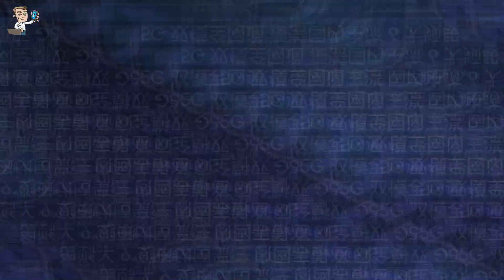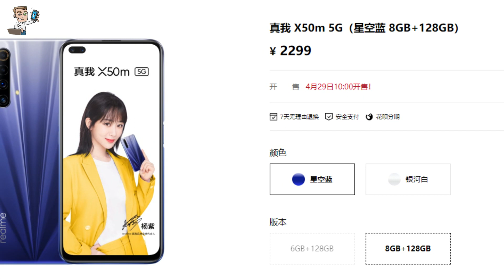Realme X50m First Look | Snapdragon 765G SoC | 144 Hz Display | Realme 5G | Realme 2020 | PHONLY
Tags ( Ignore ) :-
realme x50
realme x50 5g price
realme x50 antutu
realme x50 amazon
realme x50 all details
realme x50 and x50 pro
realme x50 amazon price
realme x50 aliexpress
realme x50 amoled
realme x50 availability in india
realme x50 buy online
realme x50 buy
realme x50 battery
realme x50 benchmark
realme x50 back cover
realme x 50 black
realme x50 buy amazon
realme x50 camera
realme x50 china
realme x50 camera sensor
realme x50 colours
realme x50 charging time
realme x50 cost
realme x50 charger
realme x50 china price
realme x50 details
realme x50 display
realme x50 display type
realme x50 display refresh rate
realme x50 dxomark
realme x50 design
realme x50 date
realme x 50 dimensions
realme x50 expected price
realme x50 europe
realme x50 event
realme x50 egypt
realme x50 españa
realme x50 ebay
realme x50 master edition
realme x50 pro europe
realme x50 flipkart
realme x50 features
realme x50 fingerprint
realme x50 full details
realme x50 full specification
realme x50 front camera
realme x50 flipkart price
realme x50 fonearena
realme x50 gsmarena
realme x50 g price
realme x50 global
realme x50 gadgets
realme x50 geekbench
realme x50 g pro
realme x50 green
realme x50 global version
realme x50 headphone jack
realme x50 hands on
realme x50 hd wallpaper
realme x50 hindi
realme x50 harga
realme x 50 hz
realme x50 harga malaysia
realme x50 harga di indonesia
realme x50 india
realme x50 india launch date
realme x50 images
realme x50 in flipkart
realme x50 is 5g
realme x50 in china
realme x50 in amazon
realme x50 information
realme x50m
realme x 50 m
realme x50m 5g
realme x50m specs
realme x50 mobile
realme x50 master edition price in india
realme x50 mobile phone price
realme x50 mobile details
corona
henna designs
sarkari results
hd wallpapers
development
cricket scores
old songs
amazon
amazon prime
aaj tak
arnab goswami
amazon prime video
anydesk
axis bank
airtel
bhoot
big basket
birthday wishes
bigg boss
bank of baroda
baaghi 3
big bazaar
breaking news
coronavirus
coronavirus tips
coronavirus india
covid19india
cricket
cbse
cartoon
calculator
delhi
dow jones
delhi weather
dsssb
dominos
doraemon
download
delhi news
epfo
epds
edudel
eenadu
earthquake
earth day poster
coronavirus
coronavirus tips
coronavirus india
coronavirus cases
coronavirus vaccine
coronavirus usa
coronavirus india update
coronavirus mumbai
coronavirus symptoms
coronavirus america
coronavirus australia
coronavirus astrology
coronavirus agra
coronavirus ahmedabad
coronavirus app
coronavirus antidote
coronavirus all world
coronavirus bangalore
coronavirus bihar
coronavirus by country
coronavirus bangladesh
coronavirus bihar district wise
coronavirus bangalore update
coronavirus body temperature
coronavirus brazil
coronavirus india
coronavirus india update
coronavirus india update live
coronavirus india news
coronavirus india wiki
coronavirus india tracker
coronavirus india lockdown
coronavirus india cases today
coronavirus india karnataka
coronavirus india app
coronavirus india all state list
coronavirus india all
coronavirus india aaj tak
coronavirus india affected
coronavirus india active cases
coronavirus india all state
coronavirus india abp news
coronavirus india by state
coronavirus india bbc
coronavirus india bihar
coronavirus india by state wise
coronavirus india by worldometer
coronavirus india bangalore
coronavirus india bihar live
coronavirus india bangalore news
5g smartphone in india
5g smartphone price
5g smartphone 2020
5g smartphone list
5g smartphone in india under 20000
5g smartphone vivo
5g smartphone samsung
5g smartphone oppo
5g smartphone available in india
5g smartphone advantages
5g smartphone all
5g smartphone android
5g smartphone apple
5g smartphone available now
5g smartphone amazon
5g smartphone antenna
5g smartphone buy
5g smartphone below 10000
5g smartphone buy online
5g smartphone bd
5g smartphone benefits
5g smartphone battery life
5g smartphone battery
5g smartphone brands
5g smartphone cost
5g smartphone company
5g smartphone coming soon
5g smartphone china
5g smartphone chips
5g smartphone components
5g smartphone chipset
5g smartphone camera
phonly